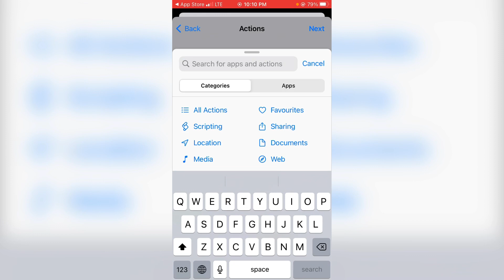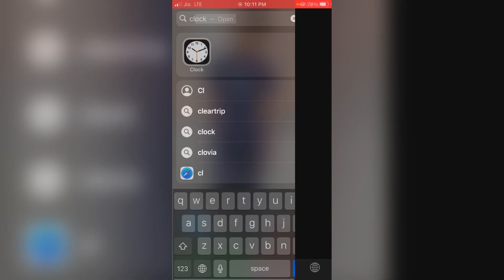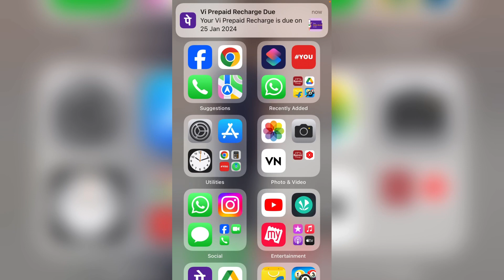iPhone me Facebook lock kaise lagaye ? how to lock Facebook in iphone ?